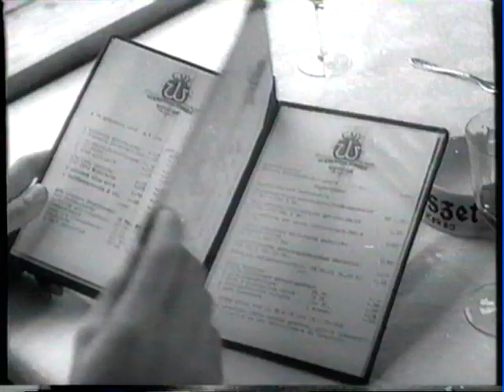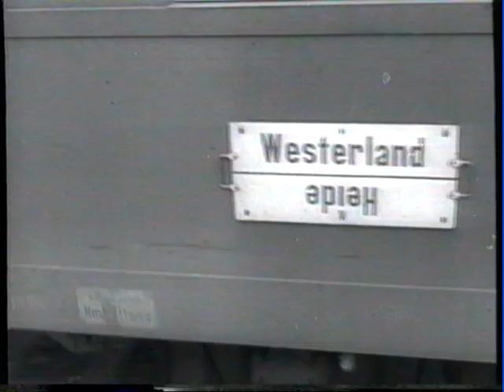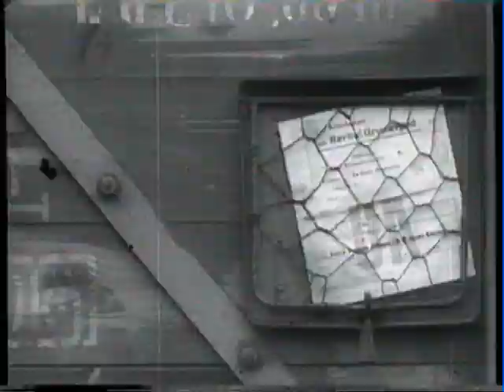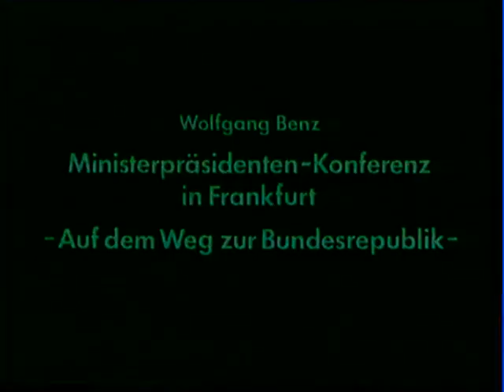Nachkriegswochenschau 1948: Vorbereitung BRD-Staatsgründung / Währungsreform / Berliner Luftbrücke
Aus der NDR-Sendereihe "Vor vierzig Jahren" aus dem Jahre 1988: Nachkriegswochenschau 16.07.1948.